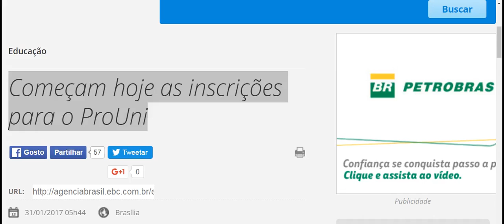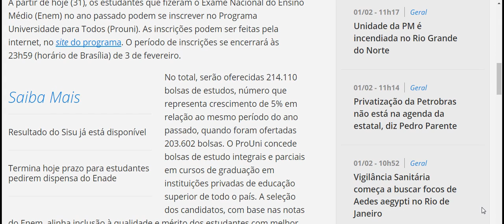Começam hoje as inscrições para o ProUni